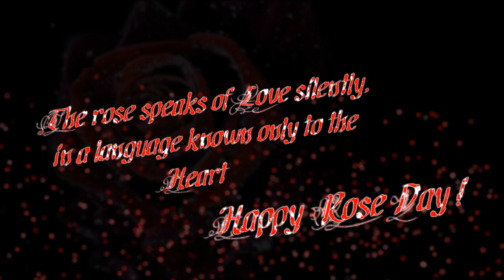HAPPY Rose day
'This rose day I wish that all the thorns on the path of your life be vanquished and your life path be filled with petals of love, friendship and blessings.'
Happy Rose Day by Silver Canvas animation studio